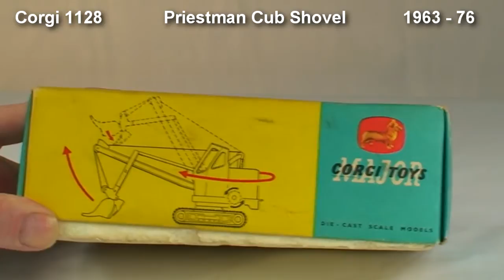1963 Corgi Diecast no1128 Priestman Cub Shovel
video copyright robert nichol audioproductions audio copyright robert nichol audioproductions